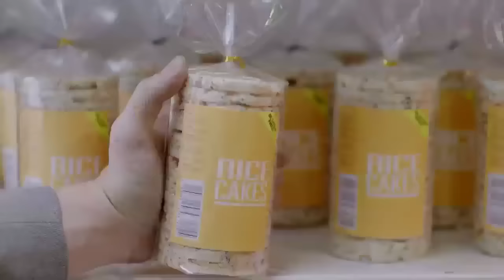THINK BEST RICE & RICE PRODUCTS (3 Minutes)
Thailand thinks deeply about ways to bring the very best we have to offer to the world.

THINK TRUSTED QUALITY & REFINEMENT.

THINK THAILAND.